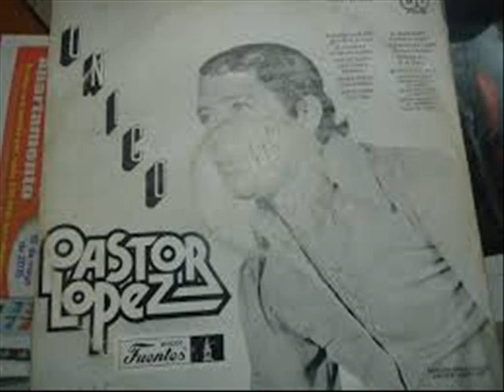AMARGA COPA - PASTOR LOPEZ